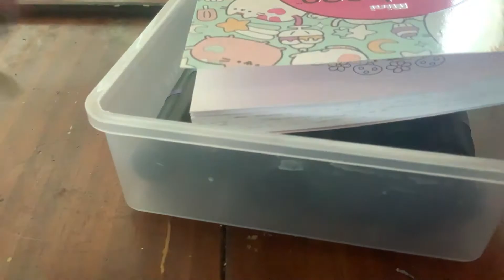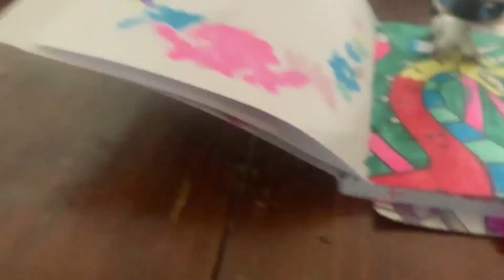Drawing and Coloring: Pusheen with Dragon!